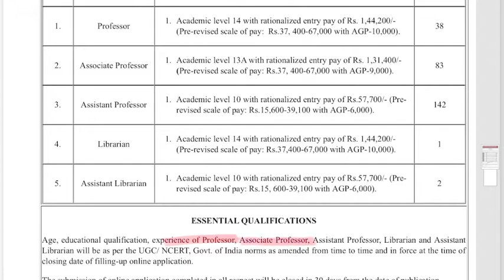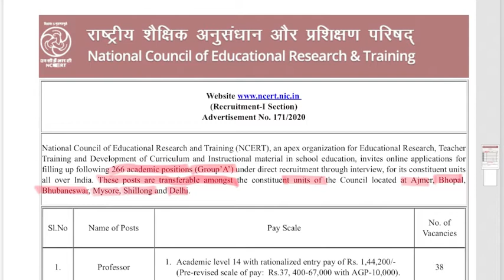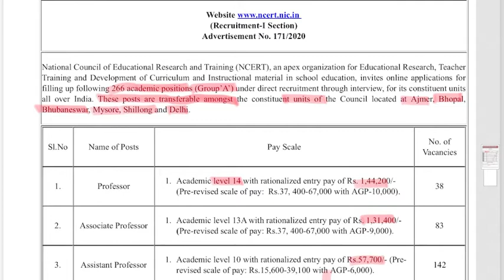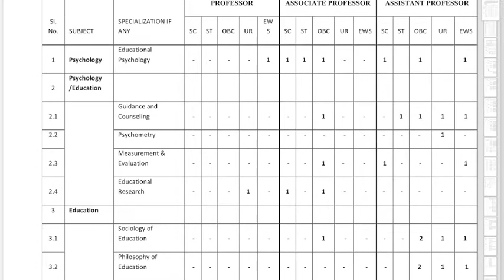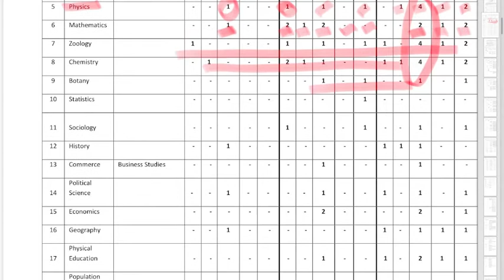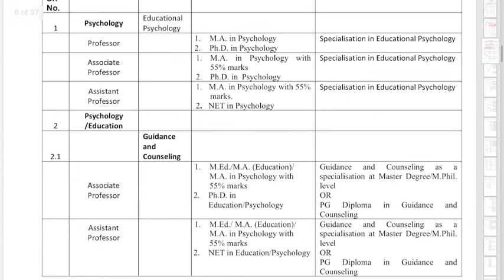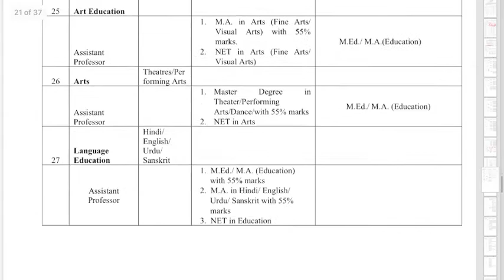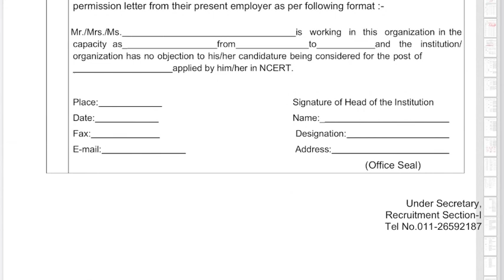Assistant Professor Recruitment/No Written Exam/Direct Interview/Concept of Mathematics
Good news for those who are looking for government job in this lockdown.
There are many vacancies in government sector for the post of assistant Professor, Associated Professor and Professor.
This video tells you where are these vacancies and what are the essentials qualifications and the last date to apply.

Associate Professor
Professor
No written exam
Direct interview
Concept of mathematics